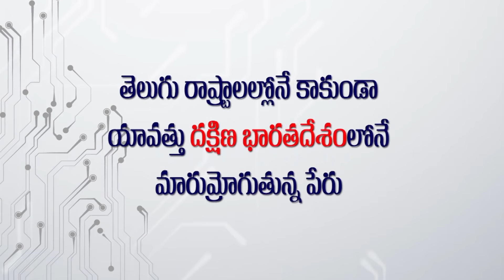Must Watch: RGV Live Stage Dance Perfomance at GS Mall With Beautiful Heroine | News Buzz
Must Watch: RGV Live Stage Dance Perfomance at GS Mall With Beautiful Heroine.